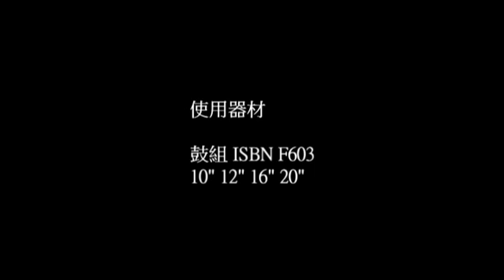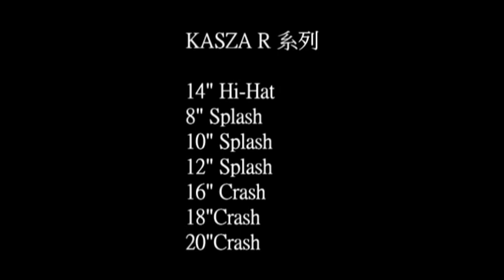KASZA宣傳影片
KASZA 講座 setting

KASZA  R 系列
Hi-hat 14"
Splash 8"
Splash 10"
Splash 12"
Crash 16"
Crash 18"
Crash 20"

UFiP
CLASS 系列
RIDE 20"

Pork Pie 美廠Nickle Sparkle 銀金蔥小鼓14" x 7"

AXIS X-L 踏板

iSBN F-603 鼓組